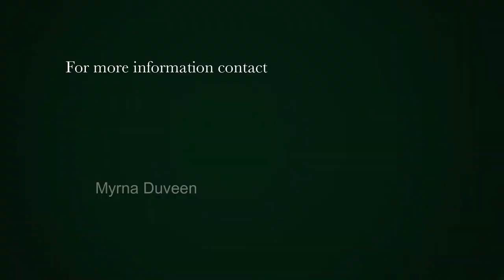5 bedroom house for sale in Bishopscourt | Pam Golding Properties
Set at the top of a tree-lined driveway, this Northfacing, inviting, elegant and sophisticated family home with generous proportions is nestled in tranquil surroundings of beautiful lawned garden with sparkling pool, tennis court, built-in barbecue and pool house - perfect for those who love to entertain, offering 5-star living for the modern executive.

Thoughtfully conceived to create versatile spaces, the lower level, which has been renovated with quality finishes throughout, including Oggie flooring with underfloor heating, comprises numerous reception rooms with seamless flow. The dining/living areas is warmed by a double-sided wood-burner fireplace and is open plan to the modern, sleek kitchen, complete with gleaming Vicostone countertops and SMEG appliances. Stacking doors open to the patio and entertainment area with barbeque facilities against a backdrop of the magnificent mountain.

The upstairs level comprises five bedroom suites; the master suite being generous in size, incorporating a dressing room, full en-suite and balcony, which overlooks the whimsical garden, filled with colourful roses and hydrangeas.

Additional features of this residence include three-bedroomed staff quarters, an outside gym, a jungle gym, borehole, auto irrigation, solar panels, comprehensive security, triple garaging and ample secure parking.

With so much to offer, life can be enjoyed to the full in this centrally located home in windfree, beautiful Bishopscourt.